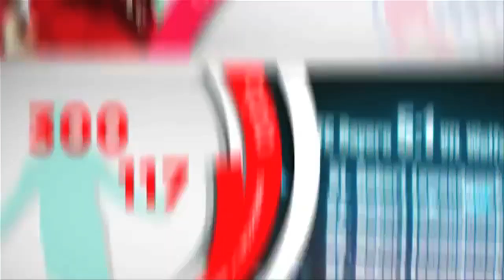Lewandowski scores 5 | 5 things you need to know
Robert Lewandowski came on as a second half substitute against Wolfsburg and scored a record breaking 5 goals in 9 minutes.